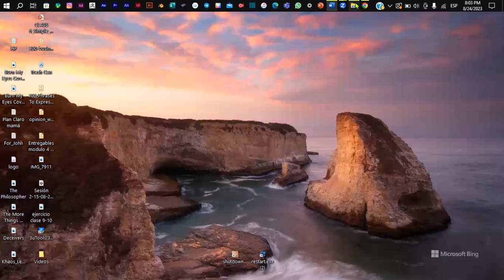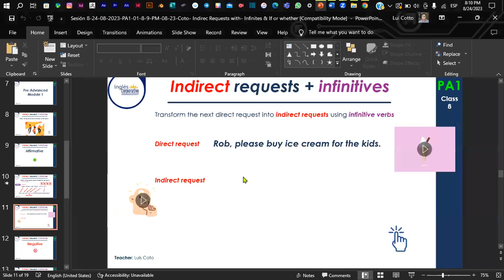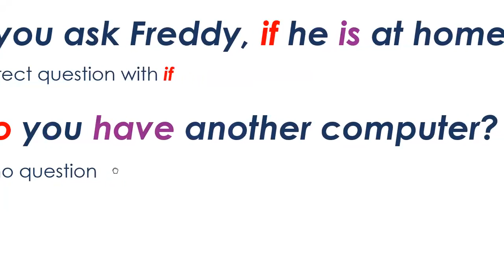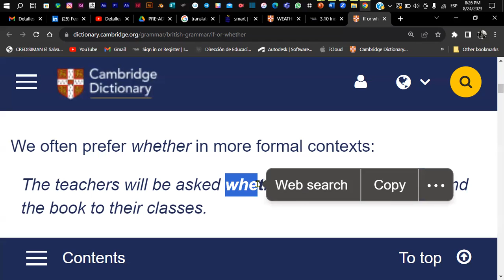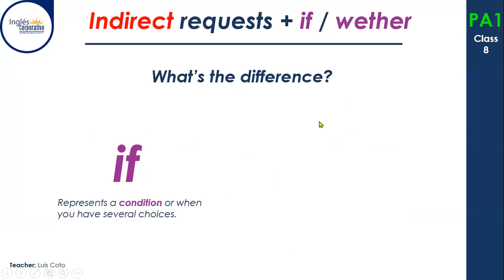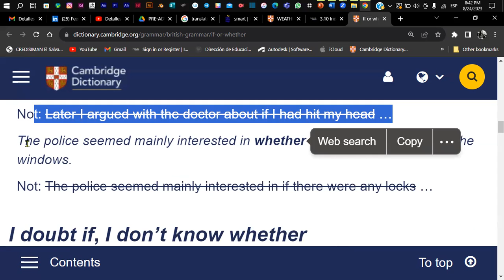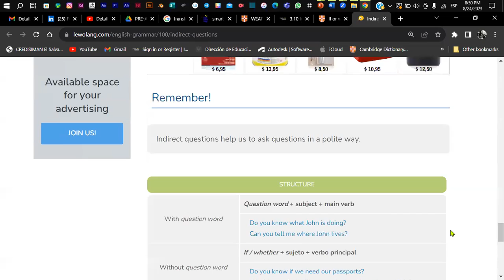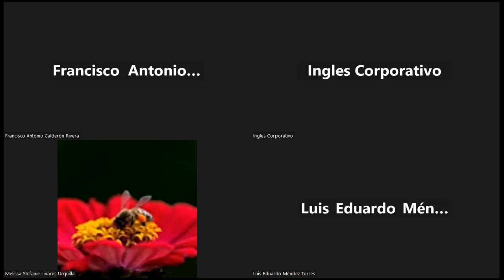Sesión 8-24-08-2023-PA1-01-8-9-PM-08-23-Coto- Indirec Requests with- Infinites & If or whether.